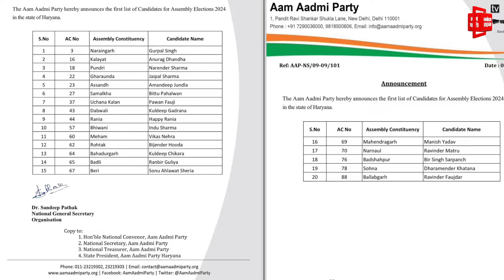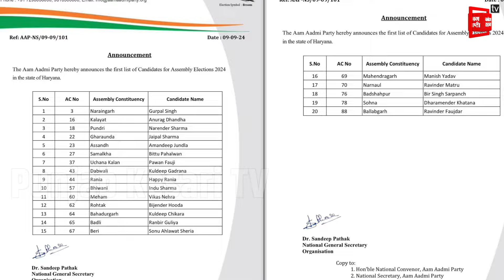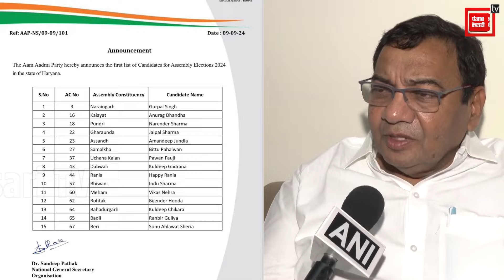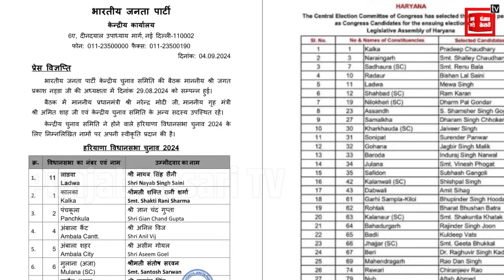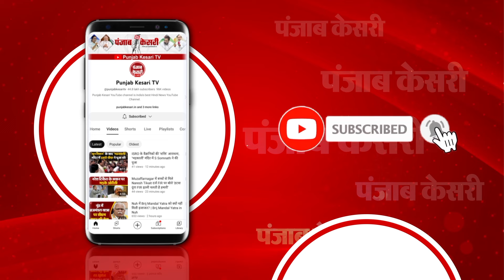नहीं बनी बात, Haryana Election के लिए AAP की पहली लिस्ट जारी, किसका बिगड़ेगा खेल? | Congress Vs AAP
गठबंधन के लिए छिड़ी बगावत हर दिन एक नया रूप ले रही है.. हरियाणा के लिए जारी आप की पहली लिस्ट इस बात की ओर इशारा कर रही है कि दोनों पार्टियां अंतिम फैसले तक नहीं पहुंच पाई. यही वजह रही कि आम आदमी पार्टी ने 20 प्रत्याशियों की पहली लिस्ट जारी कर दी. आप ने पहली लिस्ट में कांग्रेस के 11 उम्मीदवारों के सामने अपने उम्मीदवारों को उतार दिया है. रोहतक से बिजेंद्र हुड्डा प्रत्याशी तो वहीं नारायणगढ़ से गुरपाल सिंह आप के लिए मैदान संभालेंगे. पार्टी ने कलायत से अनुराग ढांडा को उम्मीदवार बनाया है. समालखा से बिट्टू पहलवान, उचाना कलां से पवन फौजी और डबवाली से कुलदीप गदराना को आप से टिकट मिली है. 90 सीटों के लिए होने वाले हरियाणा के इस महासंग्राम में भाजपा और कांग्रेस में कड़ी टक्कर देखने को मिलेगी तो वहीं पंजाब को अपने नाम करने वाली आम आदमी पार्टी भी इन चुनावों में कड़ी दावेदारी पेश कर सकती है...